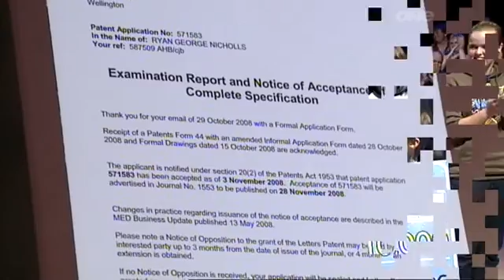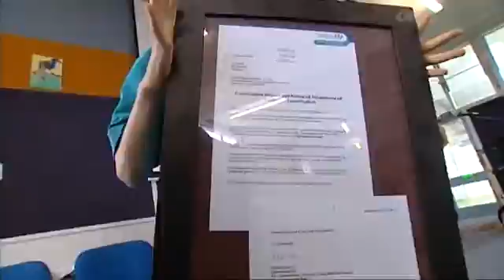Youngest Inventor Ever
Anton Blijlevens, a partner at A.J. Park, said that as far as he knew, Ryan was the youngest inventor to have a patent application accepted in New Zealand.
Ryan's invention, christened the Waste-Away, won the $10,000 patent prize package from patent attorney firm A.J. Park and the Icehouse Business Incubator in this year's series of the television show Let's Get Inventin' .Mr Blijlevens said the patentable aspect of the system was its innovative use of water.